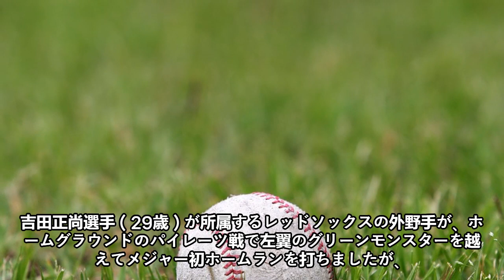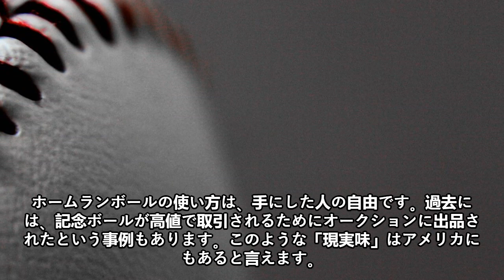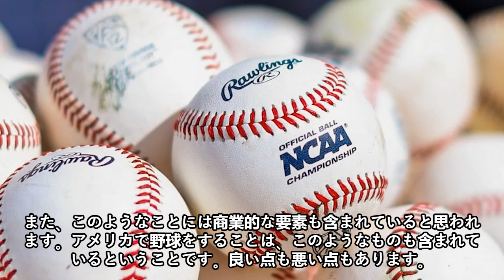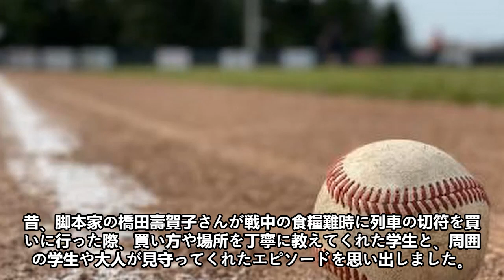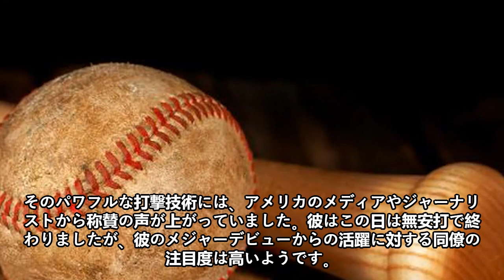【外国の反応】怒れるMLBファン!「返してやれよ！」! 吉田正尚は初記念球の返球を拒否された! 「吉田正尚に哀悼の意と謝罪を」